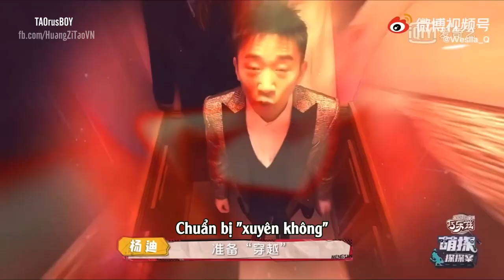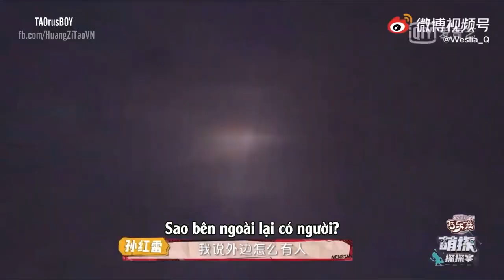[Vietsub Trailer 2] Manh thám tra án 萌探探探案 (Hoàng Tử Thao, Tôn Hồng Lôi, Dương Tử,...)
Tên show: Manh thám tra án / The Adventures Of Detective 萌探探探案
Cast: Na Anh, Tôn Hồng Lôi, Sa Dật, Dương Địch, Dương Tử, Hoàng Tử Thao, Tống Á Hiên.